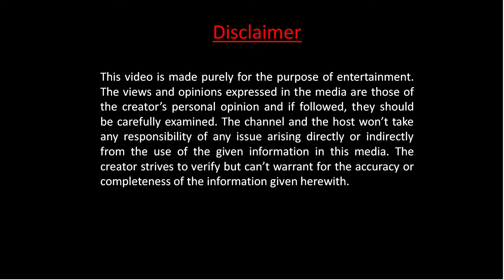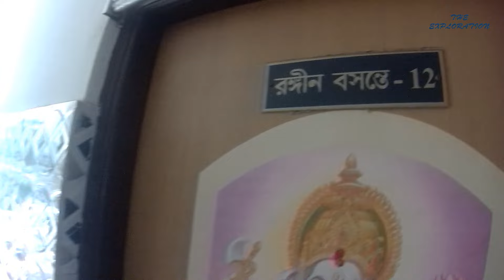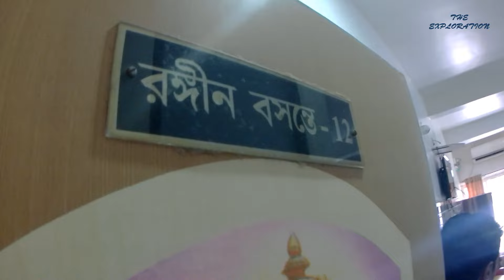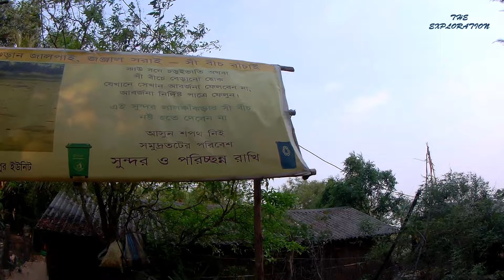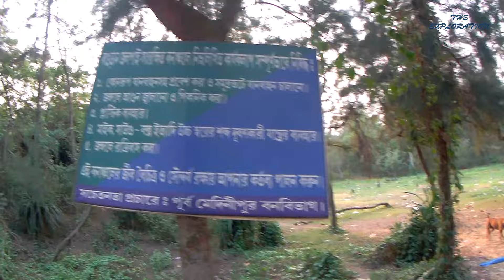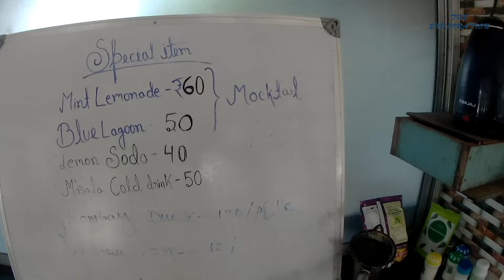Sagar Niralay Resort, Baguran Jalpai Sea Beach | A weekend destination | পশ্চিমবঙ্গের গোয়া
Sagar Niralay Resort, Baguran Jalpai sea beach | A weekend destination | Baguran Jalpai Tour 2024

Sagar Niralay Resort, Baguran Jalpai

                                                         [Note: This no. is not for Hotel Booking]

👉Be a valued member of our channel...